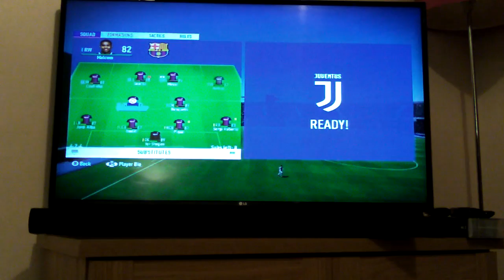Barcelona Vs juventes FIFA 19